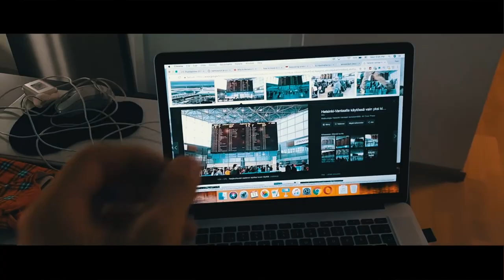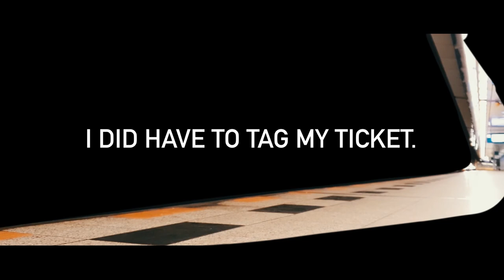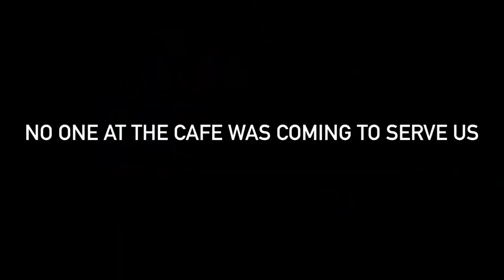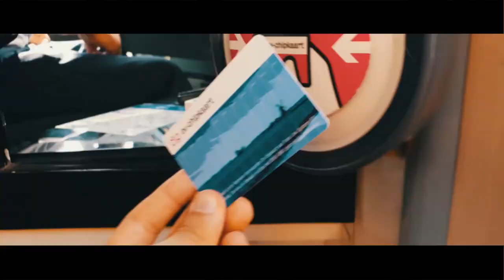192 Hours in AMSTERDAM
Yeah that's 8 days in Amsterdam but 192 hours sounded cooler and I want to be cool.
Thanks for attending my class on seducing viewers to click.

(I'm not very good at the art of YouTube seduction)

I bought the cheapest plane tickets to Amsterdam because they were 30$ and I just got out of the military and felt the need to show off my stupid haircut to the world.

(Please stop reading this)

(I feel insecure)

I ate ribs one night while there and it was pretty cool
Also I was force fed Smirnoff ICE

(pssst. let me tell you a secret)

(don't tell anyone)

You have to commit right now, more than I committed to not losing my debit card during the trip.

(If you tell someone I might get attacked online)

By the way I lost my debit card during the trip. I'm an adult.

(I'm straight and don't identify as anything besides my male gender)

Let me mention UvA or University of Amsterdam here cause apparently that gets views?

(Also I'm half white)

(That can't be good right?)

(Jesus this video is uploading slow)

(It's been 10 minutes)

(Well if you're here you might as well go read my instagram captions)

(I'll tell you how to avoid taxes)

(EVEN if you are an E girl with a private Snapchat)

So yeah click all these and follow and I'll send you a picture of a watermelon. Just DM me.